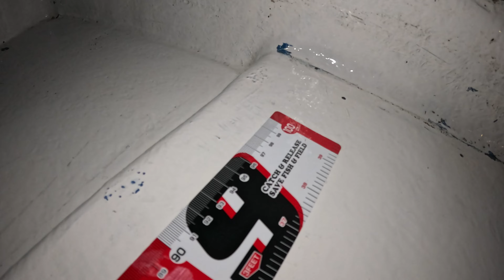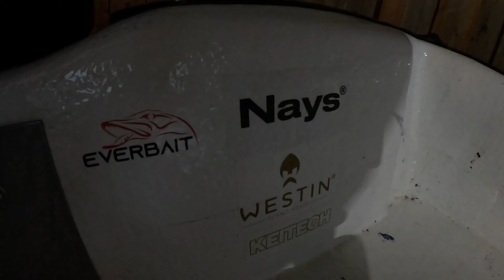DIY BASSBOAT/Angelboot‼️PimpMyBoat‼️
WIR bauen unser kleines Angelboot zum geilen BASSBOAT um!!!
Für unter 300€!